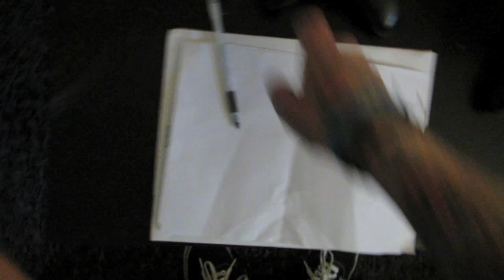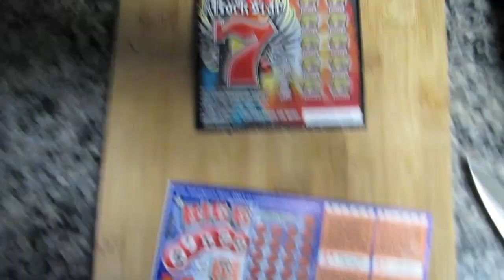Brisket the Pug ♡ Day 37 (3.1.14)